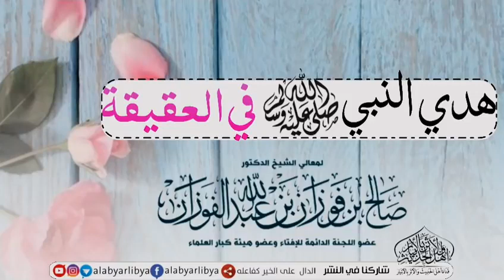هدي النبي صل الله عليه وسلم في العقيقة.. الشيخ الفوزان حفظه الله